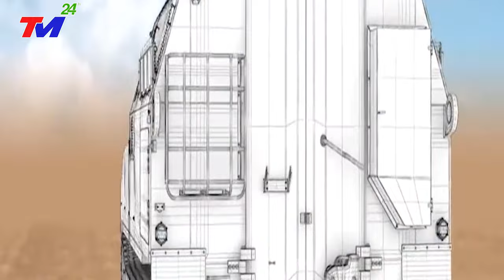Trung Quốc NỔI ĐIÊN họp khẩn Khi Mỹ Cấp Pháo Tự Hành M109 Hủy Diệt Cho Đài Loan - VN có Nên Mua?